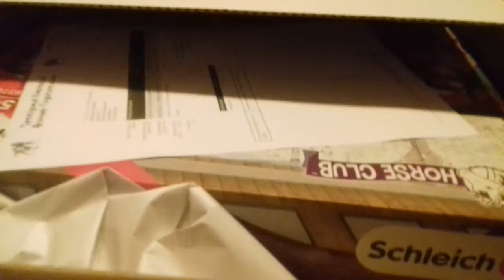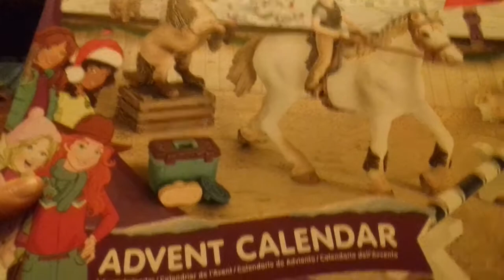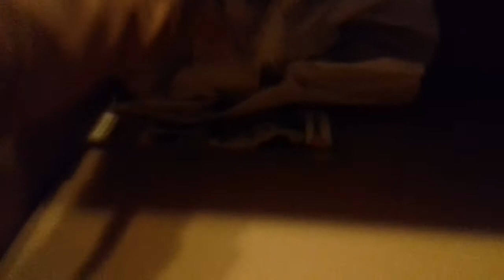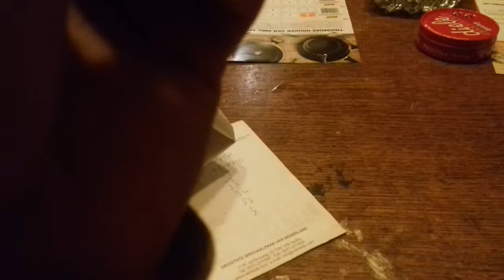schleich unboxing 06-11-2018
leuk dat julliie kijken naar deze nieuwe video dit keer weer een unboxing